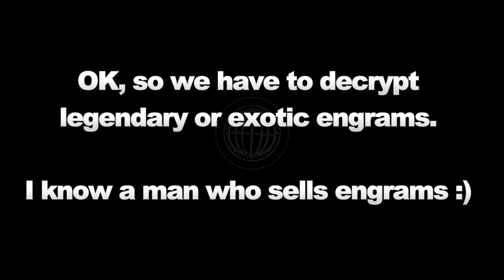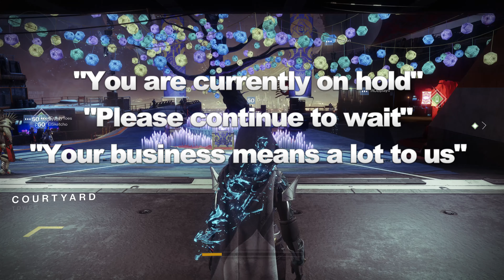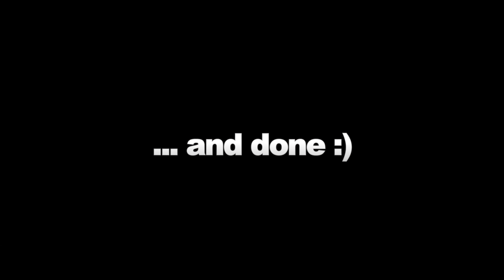Destiny 2 The Lost Cryptarch - Quick Lenendary Engrams [ 4K / 2160p ]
Today we have a new quest line "The Lost Cryptarch" from Amanda Holliday. We have to fight on the EDZ and find 10 legendary or exotic engrams... but I know a man who sells those ;)